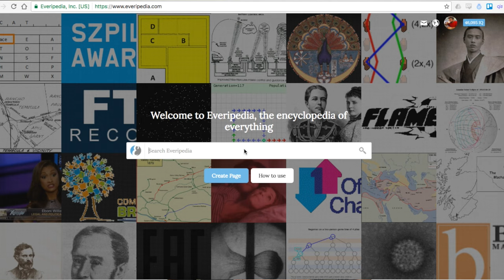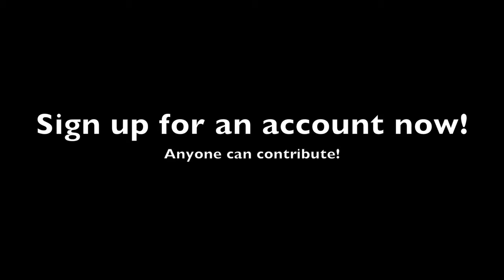All you need to know about Everipedia